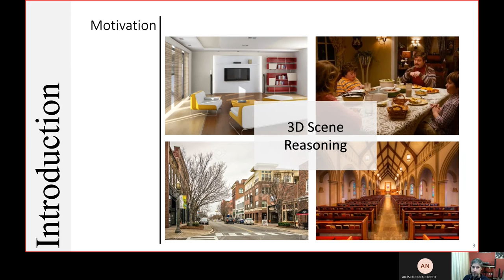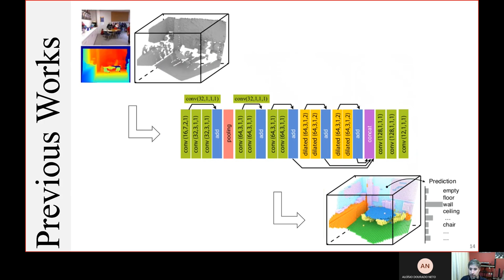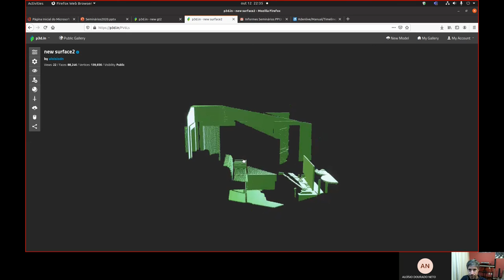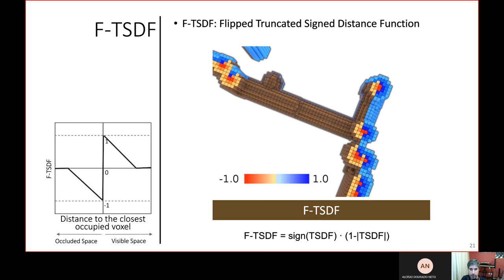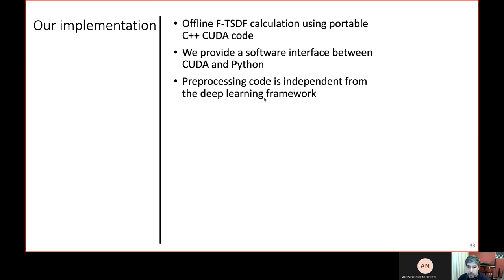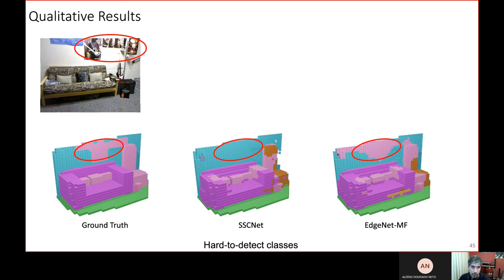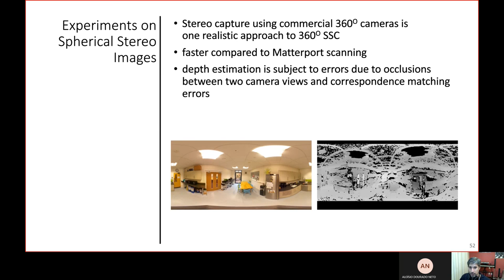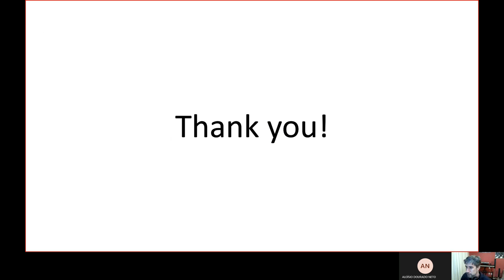Towards Complete 3D Indoor Scene Understanding from a Single Point-of-View (presented in Portuguese)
for related publications and source code.
This video (in Portuguese) is a presentation given by the PhD student Aloisio Dourado Neto in the seminar series of the Programa de Pós-Graduação em Informática (PPGI), of the University of Brasília (UnB).